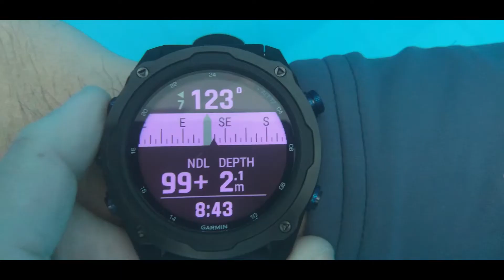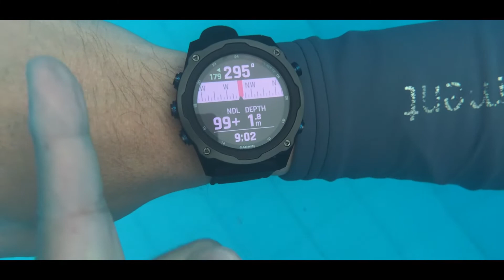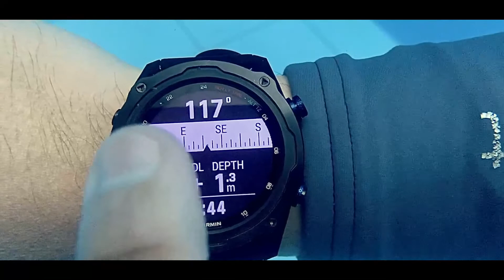Review Garmin MK 2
Kali ini kita bahas lebih detail lagi fitur fitur DIVE COMPUTER dari Review Garmin MK 2 !

DIVE COMPUTER REVIEW Garmin MK 2 ini punya fitur yang lengkap banget dan helpful sangat !

Yuk Nonton Videonya Sampai Habis Biar Kamu Tau Keunggulan Apa Aja Yang Ada Pada Dive Comp Ini !

If you know someone who needs it, share it.